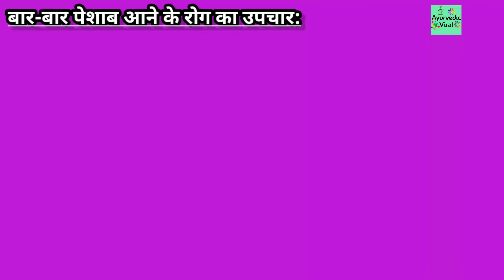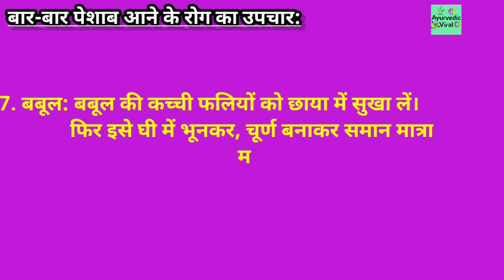अपने आप पेशाब आने के रोग को कैसे ठीक करें ? How to cure urinary incontinence on your own ?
1. कुलिंजन: लगभग आधा ग्राम कुलिंजन के चूर्ण को शहद के साथ रोजाना सुबह और शाम लेने से अपने आप पेशाब आने का रोग ठीक हो जाता है।

2. सुगन्धबाला: अगर पेशाब अपने आप आने का रोग स्नायुतंत्र से सम्बंधित हो तो आधा ग्राम से एक ग्राम सुगन्धबाला चूर्ण जरा सी अफीम के साथ लेने से लाभ होता है।

3. कुश या दाम (डामी): कुश या दाम की जड़ को 3 से 6 ग्राम की मात्रा में पीसकर घोटकर सुबह-शाम पीने से मूत्राशय (वह स्थान जहां पेशाब एकत्रित होता हैं) के सारे रोग ठीक हो जाते हैं।

4. मुण्डी (गोरखमुण्डी): मुण्डी (गोरखमुण्डी) के पंचांग (जड़, तना, फल, फूल, पत्ती) का रस 10  से 20 मिलीलीटर की मात्रा में सुबह-शाम लेने से पूरे मूत्राशय (वह स्थान जहां पेशाब एकत्रित होता हैं) का शोधन हो जाता है और बार-बार पेशाब आने का रोग ठीक हो जाता है। इसके साथ गुरूच का काढ़ा देने से भी लाभदायक होता है।

5. सफेद सेमर: सफेद सेमर का गोंद जिसे हत्तिमान का गोंद भी कहा जाता है उसे 3 ग्राम की मात्रा में सुबह-शाम खाने से बार-बार पेशाब आने के रोग में पूरा लाभ होता है।

6. कुचला: लगभग एक चौथाई कुचला को सुबह-शाम लेने से बार-बार पेशाब आने का रोग दूर हो जाता है।

7. बबूल: बबूल की कच्ची फलियों को छाया में सुखा लें। फिर इसे घी में भूनकर, चूर्ण बनाकर समान मात्रा में मिलाकर रख लें। फिर सुबह और शाम बिना चीनी और मिश्री मिलाकर इसे 4 ग्राम की मात्रा में खाने से पेशाब अपने आप आने का रोग समाप्त हो जाता है।

8. छुहारा: बच्चों को 1 और बड़ो को 2 छुहारे 250 मिलीलीटर पानी में उबालकर रोजाना रात को खिलाने से और ऊपर से दूध पिलाने से बार-बार पेशाब आने का रोग समाप्त हो जाता है।

9. चाय: चाय पेशाब अधिक लाती है जहां पेशाब कराना ज्यादा जरूरी हो, चाय पीना लाभदायक होता है।

10. अनान्नास: पके हुए अनान्नास को काटकर उसमें कालीमिर्च के चूर्ण और चीनी को मिलाकर पेशाब के सोते समय आने की बीमारी में लाभ होता है।

1. Kulingan: Taking half gram powder of Kulingan with honey daily in the morning and evening, automatically cures the disease of urination.

 2. Fragrance: If the disease of spontaneous urination is related to the nervous system, then taking half gram to one gram of Sugandhabala powder with a little opium is beneficial.

 3. Kush or Dam (Dami): Grind 3 to 6 grams root of Kush or Dam and drink it twice a day, it cures all the diseases of the bladder (the place where urine collects).

 4. Mundi (Gorakhmundi): By taking 10 to 20 ml juice of Panchang (root, stem, fruit, flower, leaf) of Mundi (Gorakhmundi) in the morning and evening, the entire bladder (the place where urine collects) can be removed.  Purification takes place and the disease of frequent urination is cured.  Along with this, giving decoction of guruch is also beneficial.

 5. White Semar: Taking 3 grams of white Semar gum, also known as Hattiman's gum, in the morning and evening, provides complete benefit in the disease of frequent urination.

 6. Kuchla: By taking about one-fourth of Kuchla in the morning and evening, the disease of frequent urination ends.

 7. Acacia: Dry the raw pods of Acacia under shade.  Then roast it in ghee, make powder and mix it in equal quantity and keep it.  Then after mixing 4 grams of sugar and sugar candy in the morning and evening, taking it in the amount of 4 grams ends the disease of urine coming on its own.

 8. Dates: Boiling 250 ml water in 250 ml water and feeding one to children and 2 to elders daily, and feeding it from above ends the disease of frequent urination.

 9. Tea: Tea brings more urine where urination is more necessary, drinking tea is beneficial.

 10. Pineapple: Cut ripe pineapple and mix black pepper powder and sugar in it, it is beneficial in the disease of passing urine while sleeping.